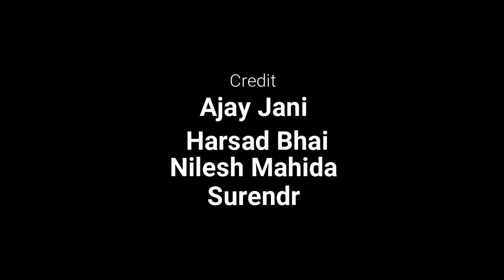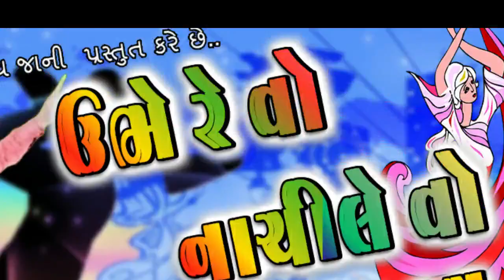Ubhe Re Vo Nachile Vo Mare Juvanay || Non Stop || 2019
Singer :- Arvind Rathva, Pravin Rathva

સરનામુ.

રેકોર્ડિંગ માટે  સંર્પક :   અજય જાની (મો.9879843281), અરશદભાઇ (મો.9925326887),  નિલેશ મહિડા (મો.9913011608)